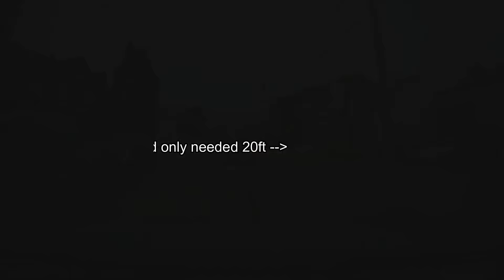Headless Chicken Street Encounters: Compilation 46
Yup, I'm back to driving downtown.  This video took a bit longer to process thanks to some more changes but I've also been busy working on other stuff for this channel that I hope you guys will enjoy. This video will feature some of the usual bad road behaviors; lots of redlight runners, people on their phones, and imaginary leprechaun nearly causes an accident. Hope you viewers enjoy and return, I'm always filming. Maybe next time I won't be back so soon...wishful thinking!

Other Toronto, Ontario, GTA dashcam sights I sub to;

all have great examples from various parts of the city and surrounding areas, and beyond, of some of the challenges drivers, pedestrians, and cyclists face in our region.